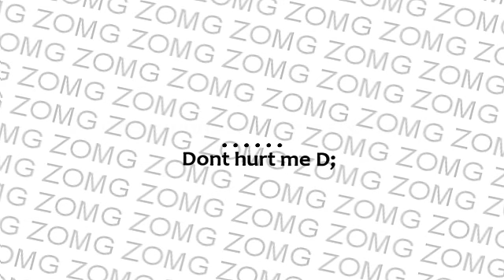Dance Like Its The Last Night Of Your Life;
"WHAT?! It is not red!"
-copied and pasted out of word ;D-

Okay guys so I have major block and I just got a little inspiration on this song. I have pitched it twice to AVOID copyright!
See guys, my Eenie Meenie video was pitched to avoid copyright. I got an email two days ago saying Sony claimed it as copyright. I even said in the description that it WAS pitched. Then within 24 hrs of that email I get another email for "Feeling Lonely Part 1." It is now a copyright. (I didn't pitch that song but all the other videos with that song were not claimed copywrighten. I think someone is reporting my videos without reading the descriptions and trying to get me a 2nd strike or worse. I don't know what I will do with these videos but I my thinking I should take it down. Also I know you will suggest the dispute form... well I did the dispute form for my "What did you Say" when it was uploaded the first time. They still took it down and gave me a strike so I don't trust the dispute forms anymore.

Dedications;
xDarkRoxassx -- I Love you girly! P.S. VANIS HOT ROXAS/VEN IS NOT! ;D
Raku7494 -- You stayed up with me all night while I made this! You're such a trooper :D
DistortedMemoriesx -- BOA!!! Happy EARLY Birthday! See?! I'm Early for Next year! ROFL
LovexSora -- Lolo!! How could I forget you! You've helped me so much! I don't know what I would do without you!
Soraxtiffany -- HOMIE T! I haven't talked to you in forever and I miss you!!! (:
Coloraoi -- Vani's mine and Neku is yours. But who is Rikus? O.o
Xxxemofox8787xxx -- You complimented me and made me laugh in your video response xD two in one!
I know I am failing as a subscription right now but more is on the way!
I Love You Guys! :D
Song;Dj Got Us Falling In Love Again(Edited)Artist; Usher ft Pitbull